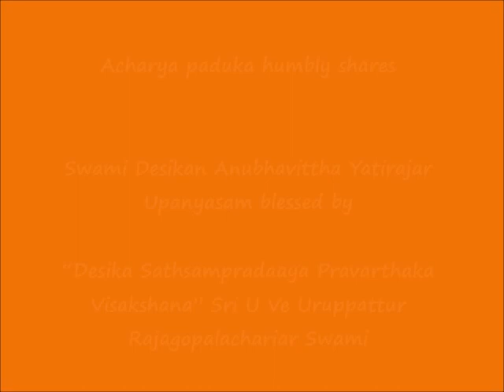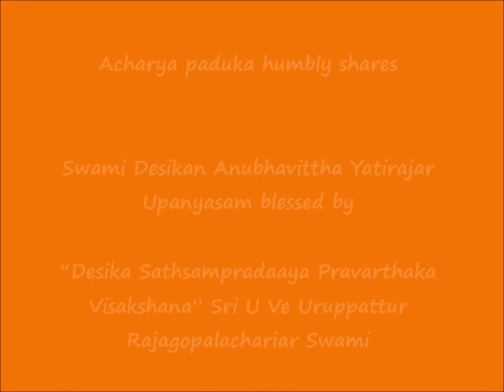ஸ்வாமி தேஶிகன் அனுபவித்த யதிராஜர் (Swami Desikan Anubhavittha Yatirajar)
Sri U Ve Uruppattur Rajagopalachariar Swami

Sri:
Srimathe Srinivasa Mahadesikaya Nama:
Srimathe Srinivasa Gopala Mahadesikaya Nama:

Adiyen. Acharya Paduka humbly shares ஸ்வாமி தேஶிகன் அனுபவித்த யதிராஜர் (Swami Desikan Anubhavittha Yatirajar) upanyasam blessed by “Desika Sathsampradaaya Pravarthaka Visakshana” Sri U Ve Uruppattur Rajagopalachariar Swami.